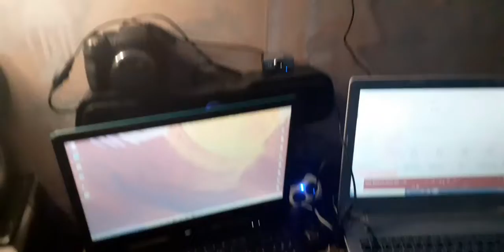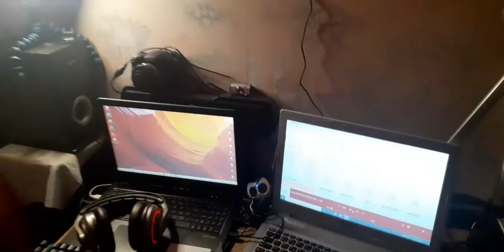Vidéo de mon setup gaming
Yo les amis j'espère que vous allez bien c'est Florian Bourgogne live 71 aujourd'hui je vous montre mon setup gaming j'étais pas là qu'il y a partagé comme d'habitude ça me fait vraiment plaisir

Merci de regarder cette vidéo et à très bientôt pour nous deux vidéo j'étais pas à me le dire dans les dans l'espace commentaire si vous voulez que je fasse des autres vidéos YouTube et à très bientôt les amis bye bye